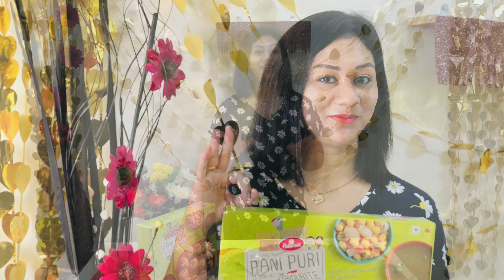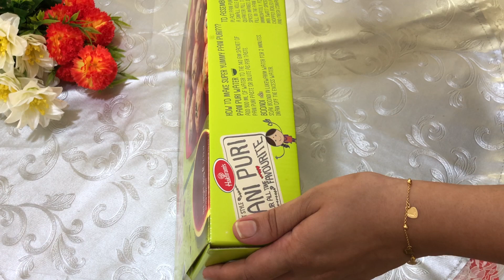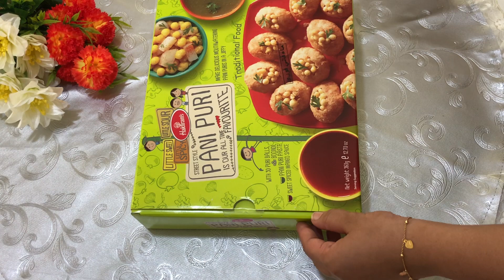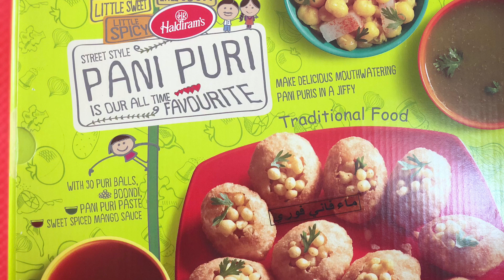Unboxing of Haldiram's Panipuri from Indian Supermarket in Oman | Readymade Golgappa Kit Review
note : i dont like soaked bundi. but its your choice

होटल जैसी स्वाद वाली मसाला चाय घर पर बनाये आसान तरीके से | Masala Chai Recipe in Hindi | Masala Tea

बिना तेल में तले बिना माइक्रोवेव बनाये कोई भी पापड़ या Fryums | NO OIL SNACK | OIL FREE | EASY SNACK